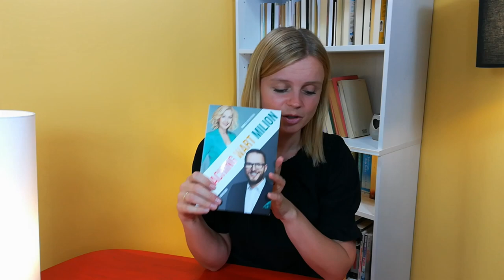Jaka umiejętność pomaga w życiu najbardziej? CZYTELNICZY CZWARTEK #14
Chciałbyś przez jeden dzień wywindować swoje kompetencje jako wychowawcy, przywódcy, mentora kilka pięter w górę?

Dzisiaj proponuję Ci książkę pt."Coaching wart milion".